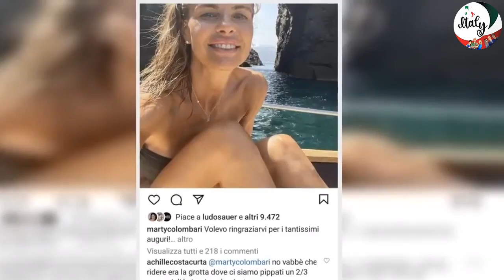Insultata dal figlio e dal pubblico Martina Colombari, come ha reagito alla bufera choc su Achille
Chi ha letto qualsiasi giornale o sito web in questi giorni sa bene che la famiglia di Billy Costacurta e Martina Colombari sta vivendo un momento difficile. Il loro unico figlio, Achille Costacurta, è infatti finito nella bufera social più totale dopo che sul suo profilo Instagram sono apparse Storie strane, con immagini di polveri strane, soldi, passaporti, e commenti pesantissimi alle foto di sua madre.